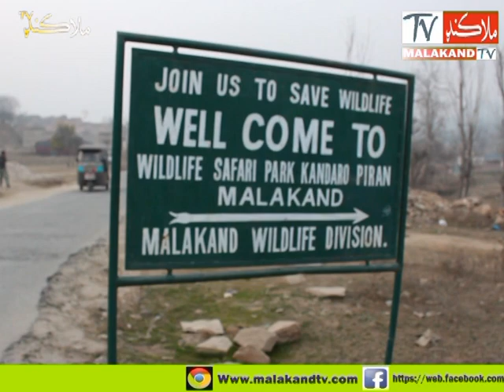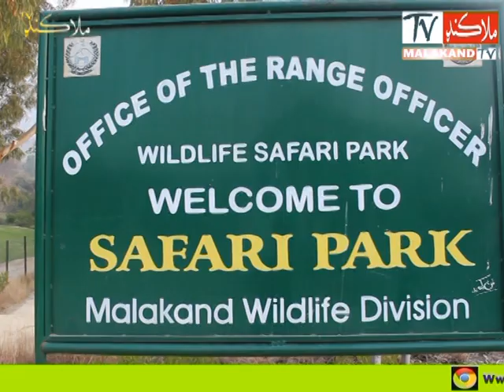SIPARI PARK PIRAN MALAKAND سیپاری پارک پیران ملاکنډ